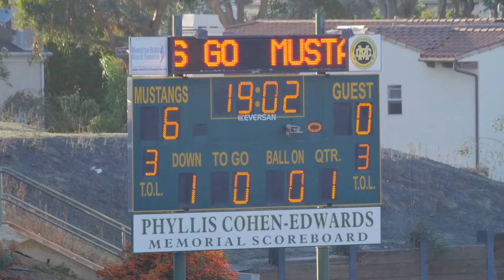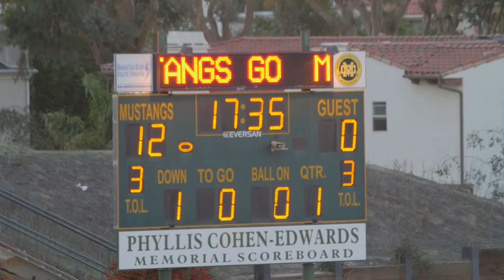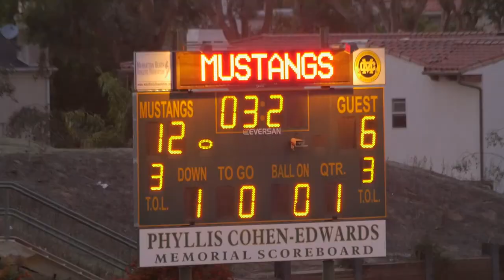2015-9-20 D12 Tarsiers vs. Rams